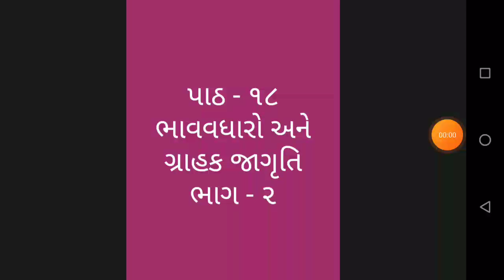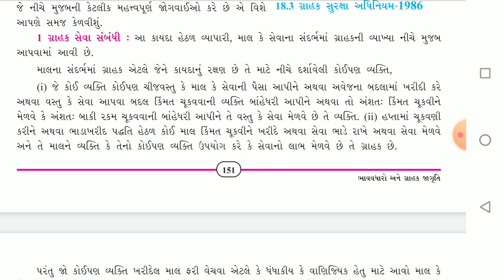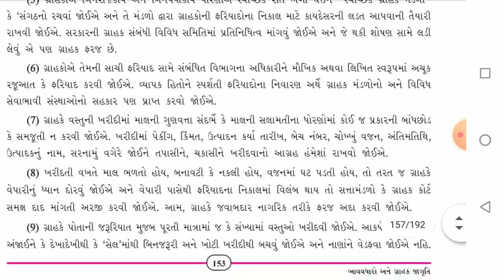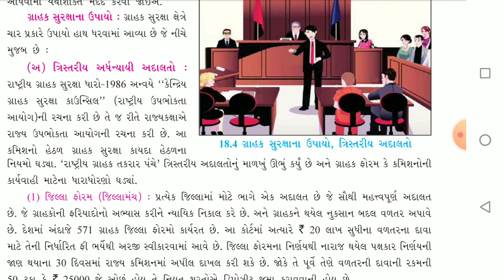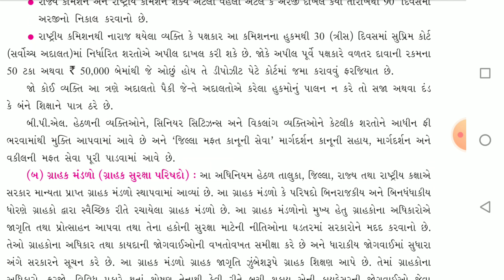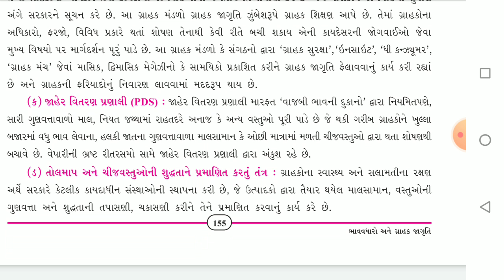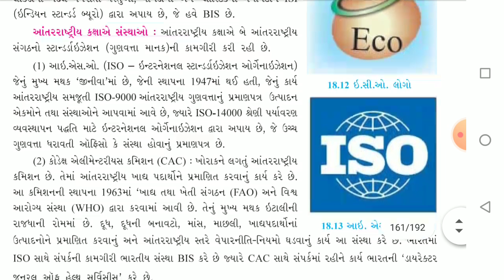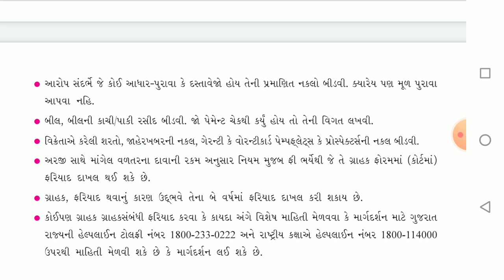Std 10 s s ch 18 part 2